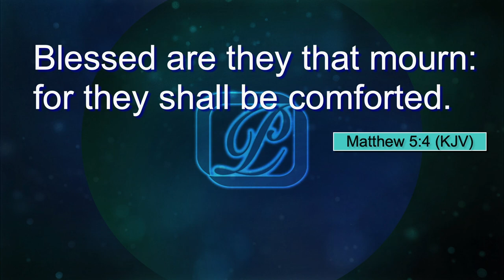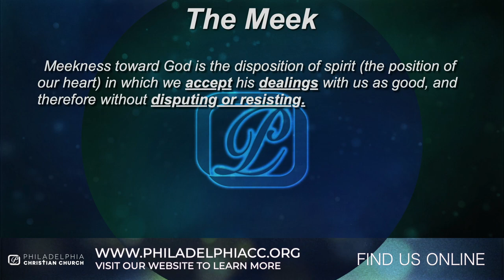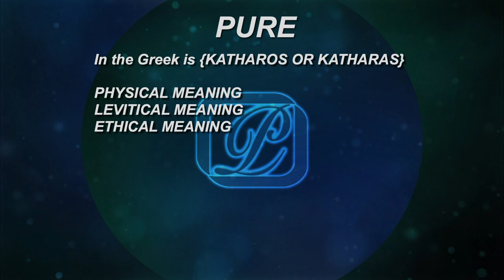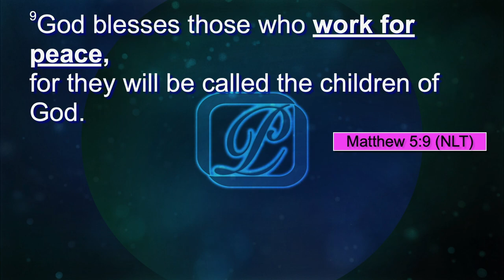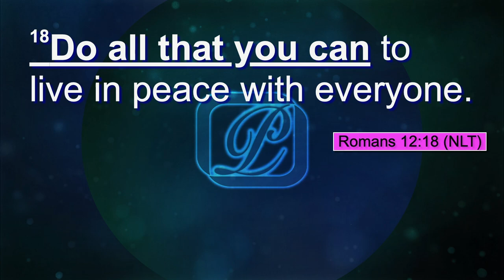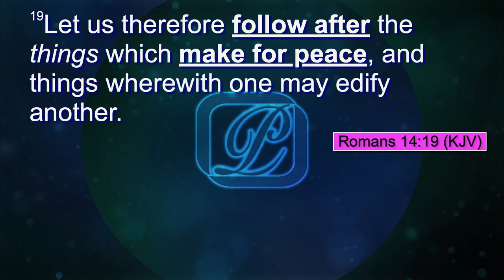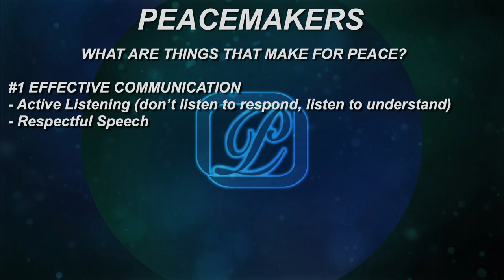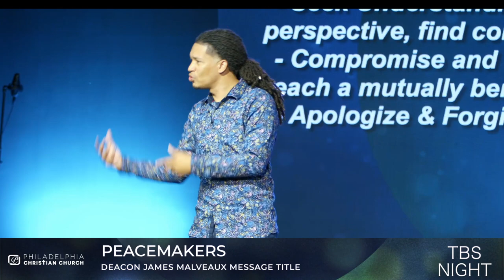Peacemakers - Deacon James Malveaux {Philadelphia Christian Church}